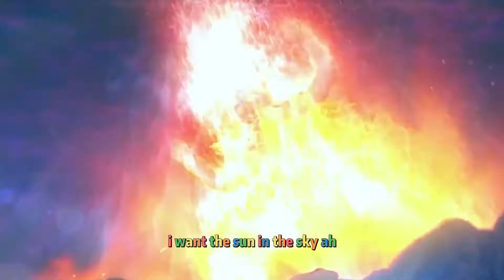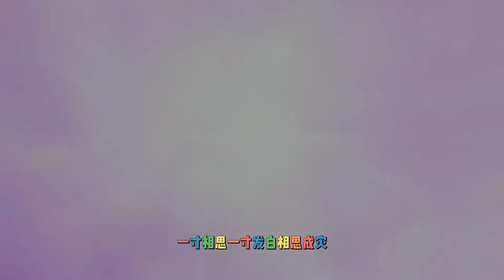奥特曼为了保护人类使用奥特炸弹击败怪兽!泰罗VS赛罗，谁更厉害